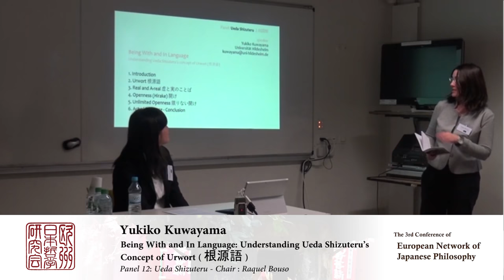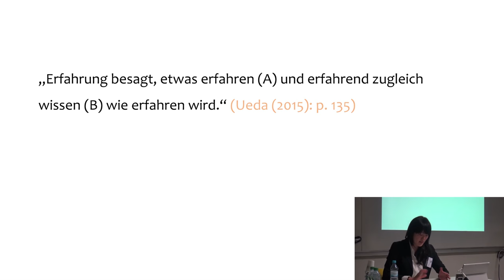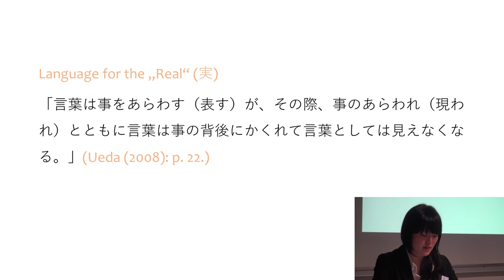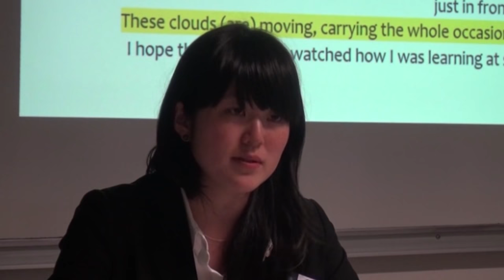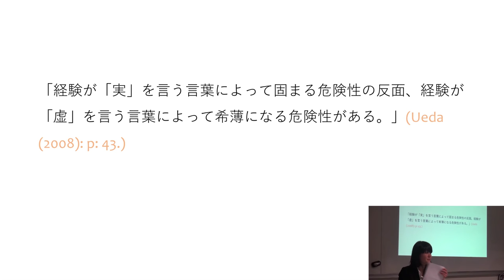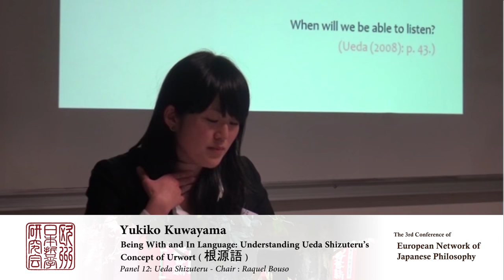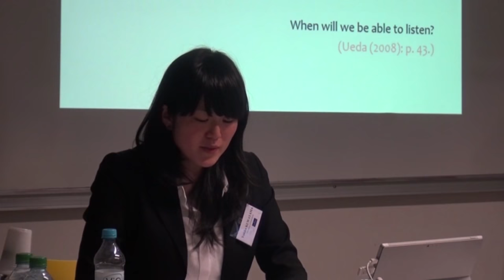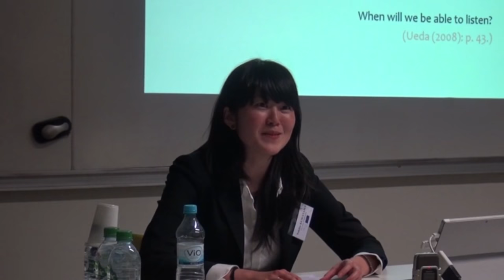Yukiko Kuwayama - Panel 12 ENOJP Paris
“Being With and In Language: Understanding Ueda Shizuteru’s Concept of Urwort ( 根源語 )” — Yukiko Kuwayama, University of Hildesheim

In my presentation, I address Ueda Shizuteru’s understanding of language in general and put it into dialogue with Kant’s epistemology. Ueda begins by dividing language into two distinct dimensions, the real and the virtual ( 実と虚 ), which can be compared with Kant’s conceptual pair of the sensible world and the intelligible world (Sinnenwelt und intelligible Welt). According to Ueda, the real is descriptive, while the virtual is poetic and thus able to describe the apparently impossible. Despite this view which divides language into two types, Ueda coins a provisional term, Urwort ( 根源語 ) , which comprises pure experience, our consciousness of experience pure experience, and our being with language itself. I want to clarify this term, because it is crucial to Ueda’s whole understanding of language. If we follow the way Ueda presents his understanding of language, we notice a characteristic which the Kyoto School as well as Zen Buddhism share: an approach to language which is both differentiating (real vs virtual) and undifferentiating (Urwort), and which is better known by Nishida’s term “absolute contradictory self-identity.” We must ask ourselves two questions: Are we to under- stand this view of language as the end of thinking? Where do we go after this approach? I indicate its normative character and the way it orients us towards practice: namely, that we should understand ourselves as being both with language (together with but distinct from it) and in language (always already one with it). However, there is the danger of thinking of only language’s normative aspect and forgetting its freeing aspect—how the virtual dimension of language opens possibilities to us. These two aspects of normativity and freedom are yet another bridge to Kant through his ethics.